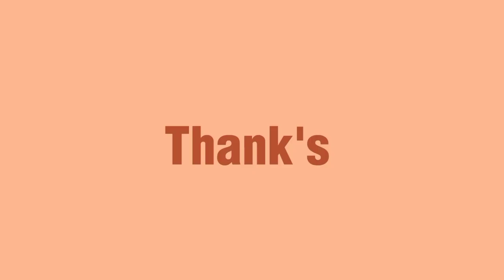cara membuat pesawat gabus elektrik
Yoi teman-teman di video kali ini gue bakal membuat pesawat elektrik ya dari bahan bekas pokoknya kalian tonton videonya sampai habis biar makin pintar 💯
bantu subcrabe woy!

bahan :
pesawat gabus
paket modul dan dinamo drone elektrik